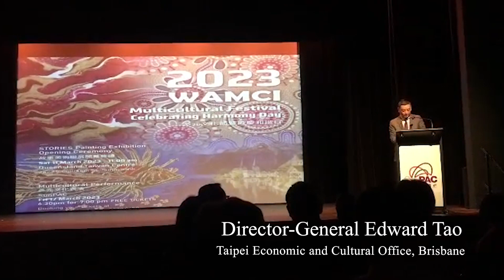2023 WAMCI Multicutural Festival Opening Ceremony & Performance at SunPAC